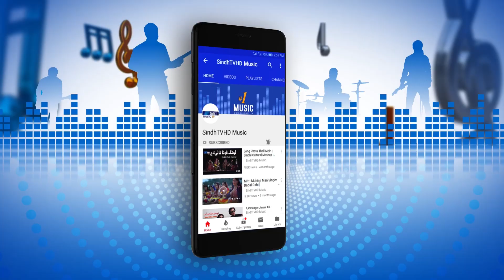Karo Wago Singer Master Fateh | Eid-ul-Azha 2019 | SindhTVHD Drama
Singer: Master Fateh
DOP: Salman Rind
Post: Hyder Chhajro
Director: Imran Chandio